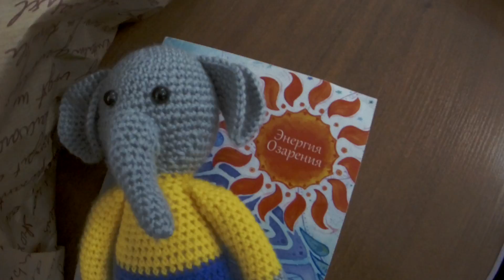Десятилетие творческого клуба "Озарение"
Десятилетие творческого   вечера "Озарение"